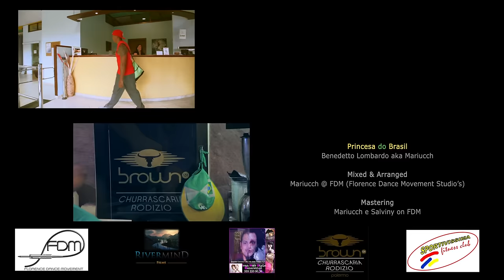Loga Y Crucas - Princesa Do Brasil (Official Video)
"Princesa Do Brasil" is the new single by LOGA Y CRUCAS Aka MARIUCCH, well-known italian dj and producer.
It's a latin-dance summer hit with an happy mood and a very sexy official video: don't miss it!!!

Saifam popular artists: Gionnyscandal, Fuzzy Hair, Desaparecidos, Lanfranchi & Farina, Caruso & Valenziano, Get Far, Kros, Nicola Veneziani, Deejay Fabry, Bom Dia, Ramon, Village Girls

Listen to the hottest dance, house, hardstyle, techno, funk, electronic, pop and hip hop tracks from the Saifam group, artists like Gionnyscandal, Tom Boxer, Morena, Desaparecidos, Raige, Desaparecidos, Lanfranchi and much more!